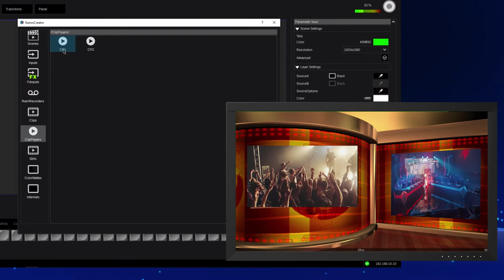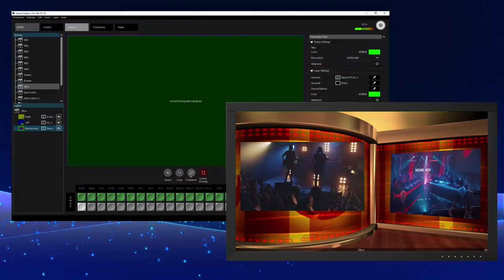「レイヤーフリーのシーン作成」 - KAIROSチュートリアルビデオ Vol.1 -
(1) バーチャルインプットの設定
(2) コントロールパネルの応用機能
(3) パラレル映像編集
(4) レイヤーフリーのシーン作成 ← ココ
(5) KAIROSの機能拡張
(6) CleanMask機能
(7) 映像合成の基本機能
(8) トランジション機能
(9) Fxinput
(10) マクロ機能